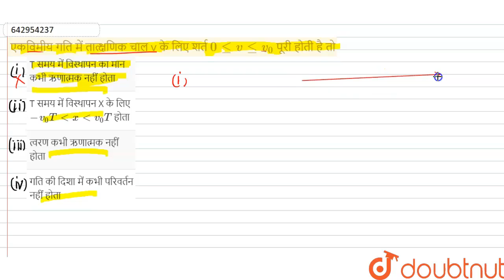एकविमीय गति में तात्क्षणिक चाल v के लिए शर्त 0levlev_(0) पूरी होती है तो | 12 | PHYSIC...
एकविमीय गति में तात्क्षणिक चाल v के लिए शर्त 0levlev_(0) पूरी होती है तो
Class: 12
Subject: PHYSICS
Chapter: गतिकी
Board:IIT JEE

👉 Have Any Query? Ask Us.